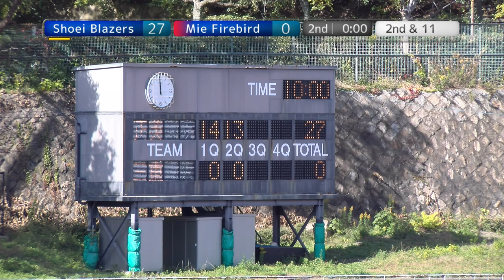20201115 正英ブレイザーズ vs 三重ファイアーバード 2Q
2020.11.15 XﾘｰｸﾞDiv3west at 王子スタジアム
正英ブレイザーズ×三重ファイアーバード 戦
の Quarter ダイジェストです。

ゲームスタッツ(NFA協会サイト掲載分にリンク)